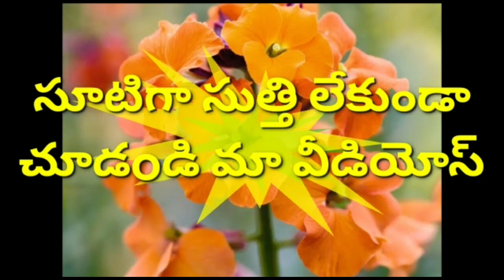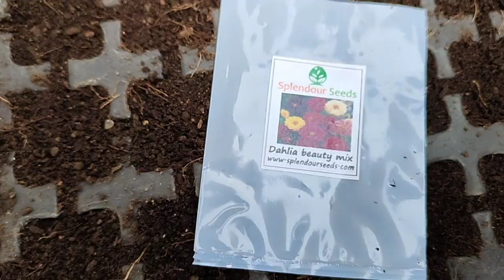seeds give away 23 verity /online లో సీడ్స్ కొనాలనుకుంటున్నారా అయితే ఈ వీడియో చూడండి ఏ కంపెనీ మంచిదో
సీడ్స్ గివె అవే లో నేను మీకు ఇచ్చిన 23 రకాల ఫ్లవర్స్ సీడ్స్ ఎంత బాగా మొలకలు వచ్చాయో చూడండి online లో సీడ్స్ కొనాలనుకుంటున్నారా అయితే ఈ వీడియో చూడండి ఏ కంపెనీ మంచిదో